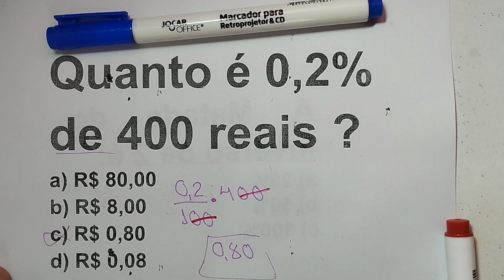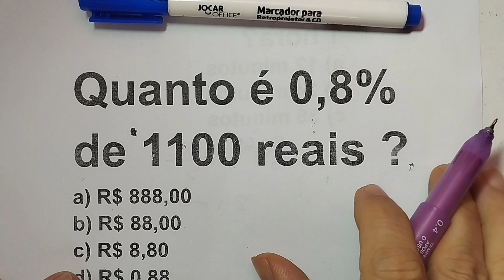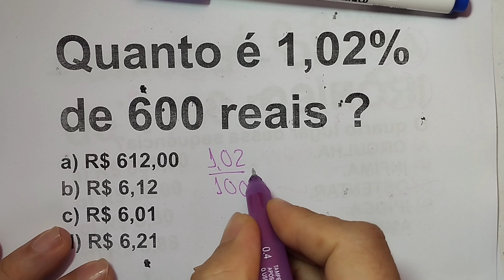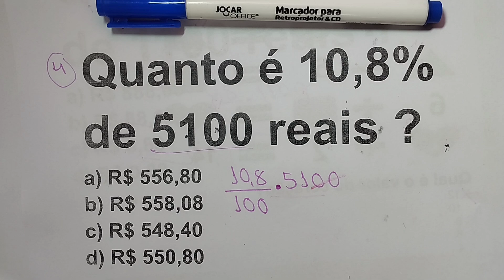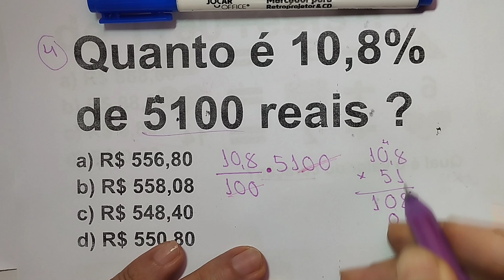Questões de Porcentagem